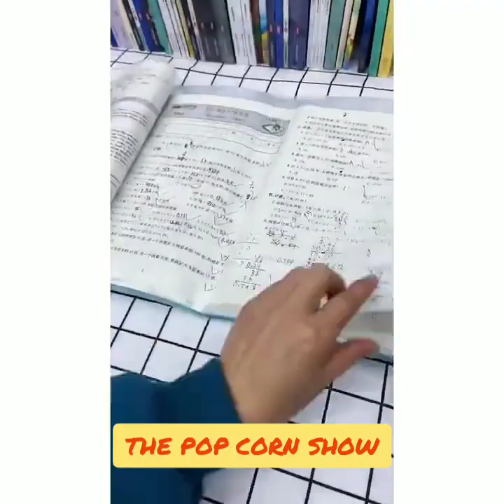Cool home gadgets| Smart hacks| kitchen ideas| home deco| 5-minute hacks| Part-3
Note:
                  Thank you for reading this MESSAGE.